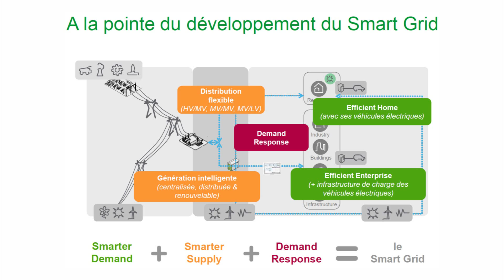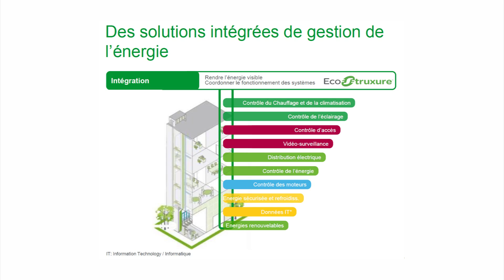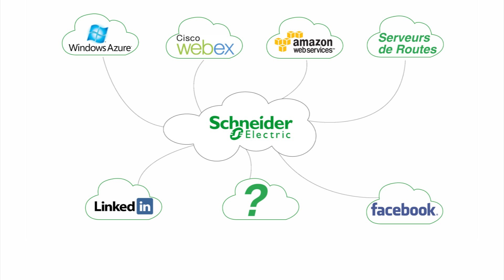Etude de cas Schneider Electric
Schneider Electric, le spécialiste mondial de la gestion de l'énergie, a pris le pari de migrer ses applications métier critiques vers un stockage Cloud. Pour accéder rapidement et en continu à ses applications, Schneider Electric est connecté au point d'échange France-IX, infrastructure mutualisée rassemblant les principaux fournisseurs de Cloud.